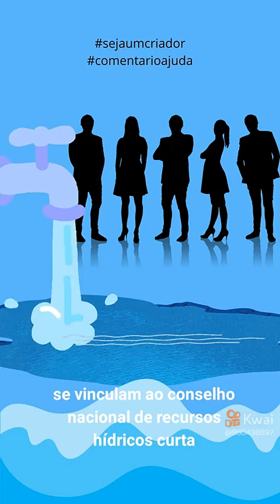Os Comitês de Bacias Hidrográficas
entenda agora sobre as responsabilidades da gestão de cada bacia Hidrográfica.
E-BOOK ASSESSORIA - DIREITO E PROCEDIMENTOS AMBIENTAIS NA PRÁTICA.
assessoria técnica/jurídica pedagógica nos serviços que for realizar.